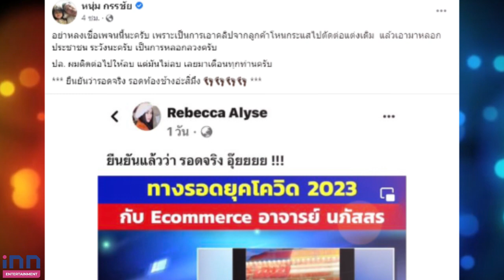ถูกนำภาพไปอ้าง หลอกประชาชน เตือนอย่าหลงเชื่อ